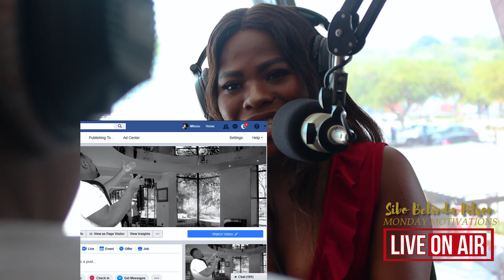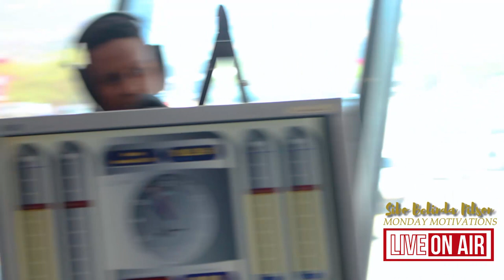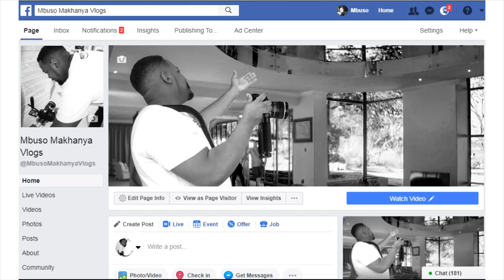Touched By Celiwe Live on RISE FM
I’m a Creative living in the city of Mbombela. This is my life as I accompany TouchedByCeliwe as they go Live on RiseFm.